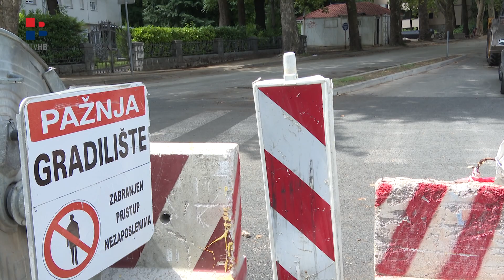RTV HB | Mario Kordić: U Mostaru se realizira više od 300 projekata